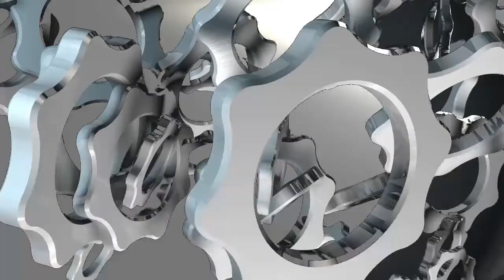DA: Inquisition - Hard Playthrough - Pt 10 Starting Hinterlands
Getting started in the exploration of the Hinterlands.